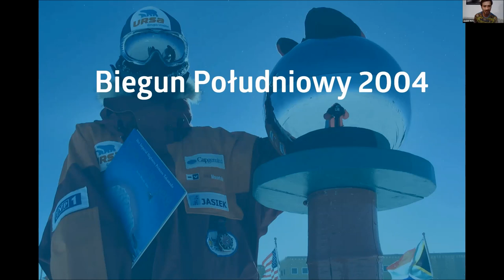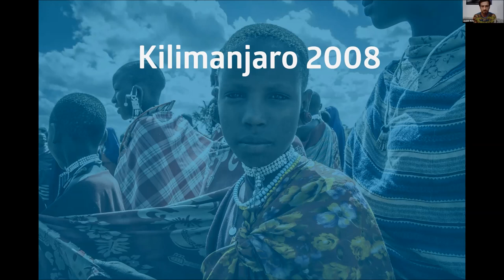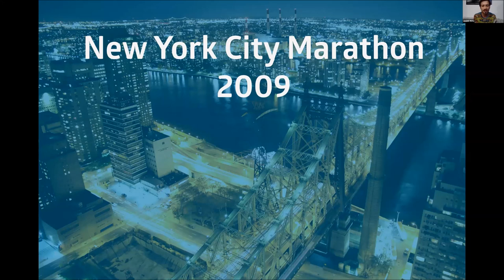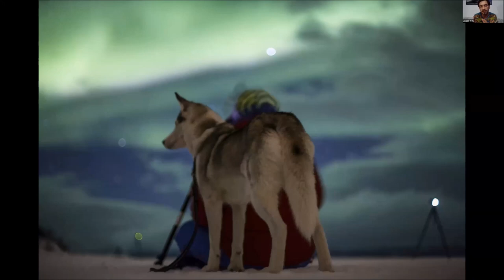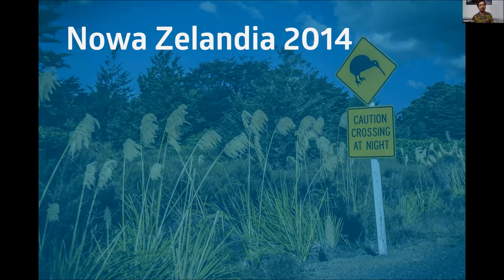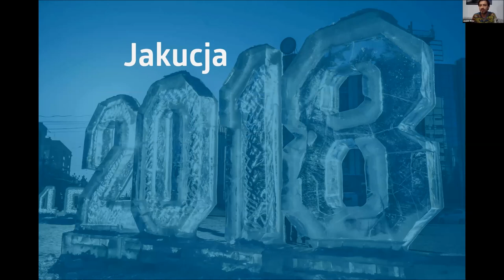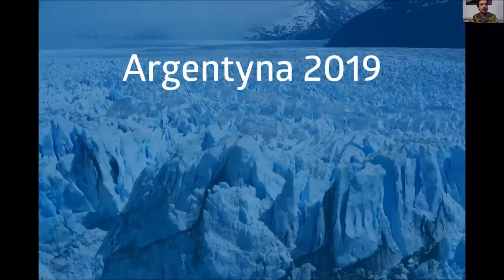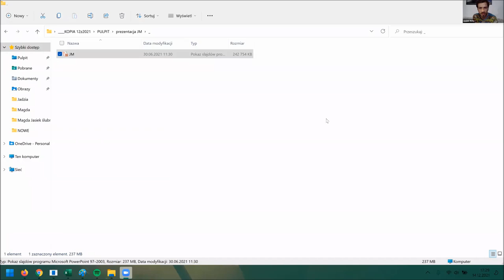Jan Mela [wykład motywacyjny]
Wykład motywacyjny Jaśka Meli pt. "Niemożliwe, to tylko wymówka - jak przekraczać własne granice", zrealizowany w dn. 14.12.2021 r. w ramach działania rozwijającego dla koordynatorów wolontariatu Programu Korpus Solidarności.

Działanie rozwijające dla koordynatorów wolontariatu dofinansowane jest przez Narodowy Instytut Wolności – Centrum Rozwoju Społeczeństwa Obywatelskiego ze środków Programu Wspierania i Rozwoju Wolontariatu Długoterminowego na lata 2018 – 2030 Korpus Solidarności.